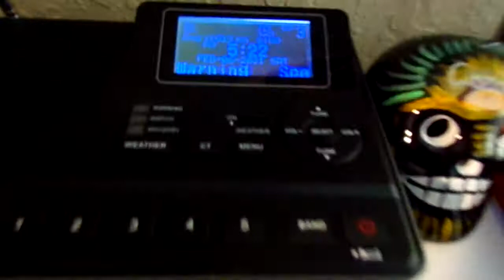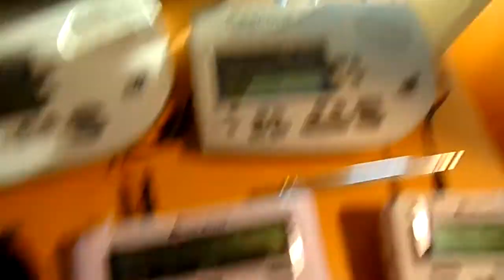Special Marine Warning (EAS #148)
this wont get alot of views because its the same ol' same ol'